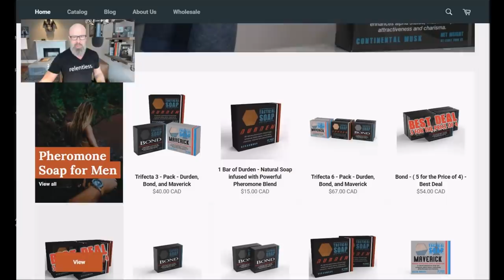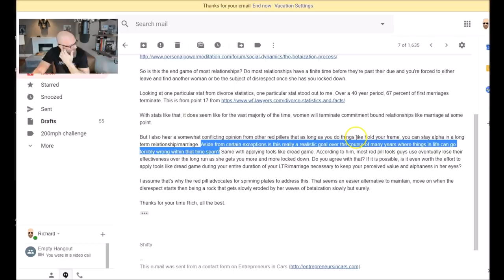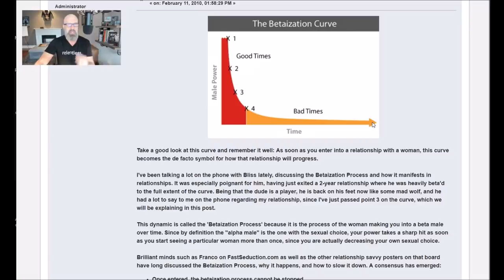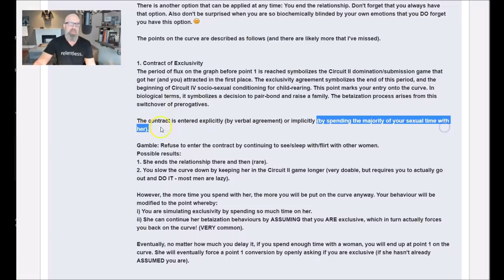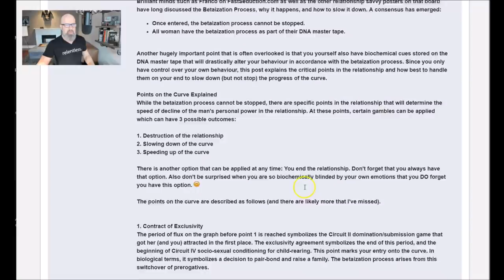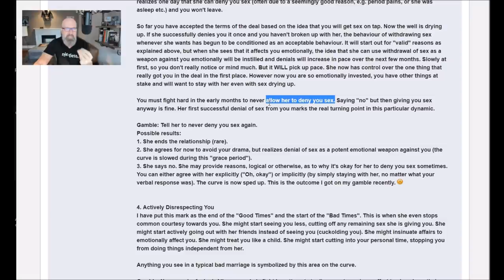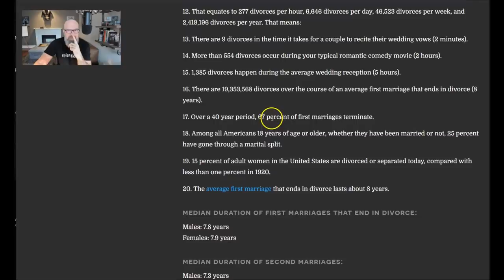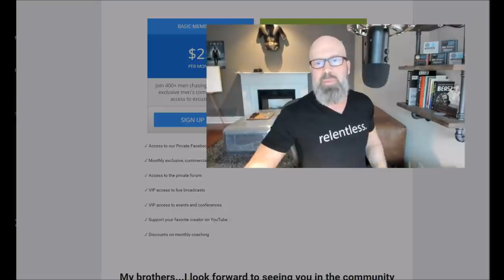Do All Relationships End & Are LTRs Worth it? The Betatization Process Explained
This requested topic comes from a man asking if long term relationships with women are worth it, and do all relationships end.  Many men transition from an alpha to a beta in relationships, it begs the question, is it worth it?

You will get direct access to me and:

1) In depth private videos to help men master, self-care, money, biz and inter-sexual dynamics
2) Access a secret Facebook community of 300+ men working on themselves
3) Join private monthly live Q&A Google hangout sessions with me

EVENTS

TBA

CRYPTOCURRENCY

TIP JARS

BTC address:
1L1AUHgPeEWXr5AeG6eStRpHsa93FBSNuk